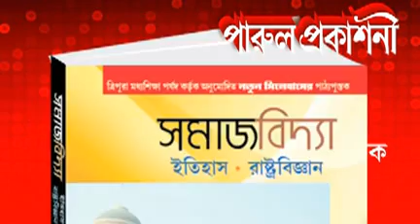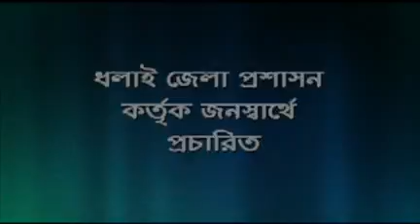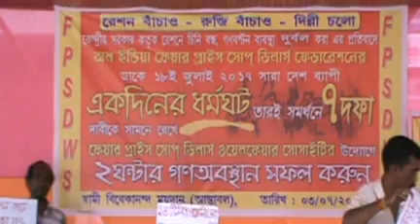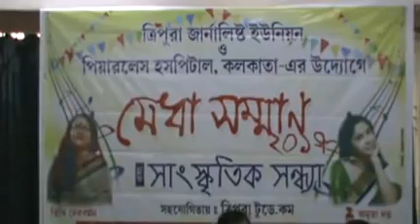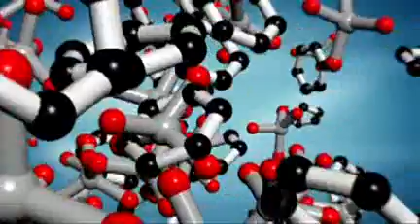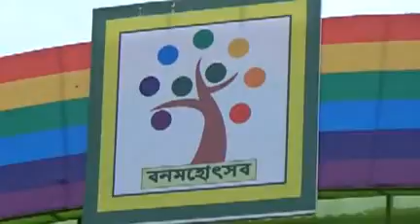04 07 17 kok1